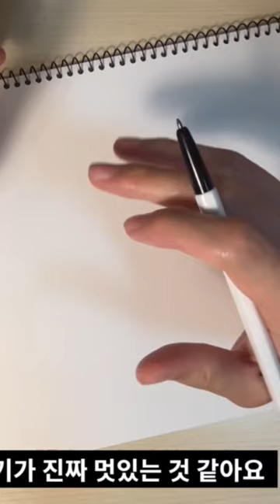사자 그리고 싶었어요